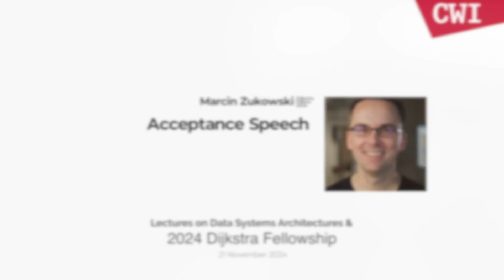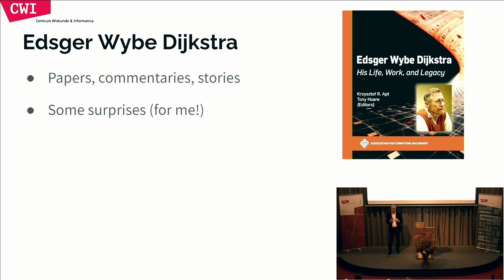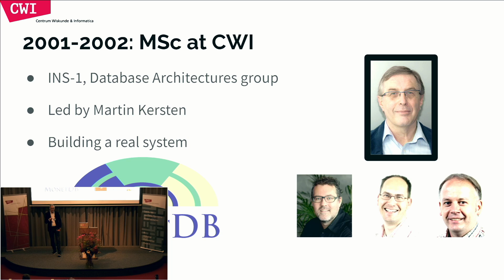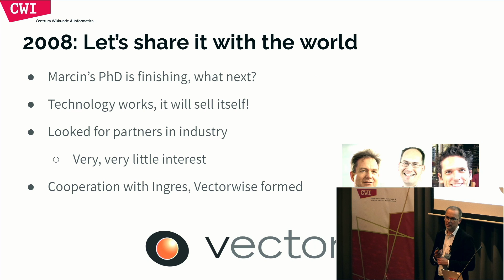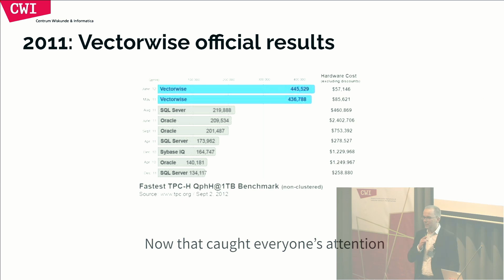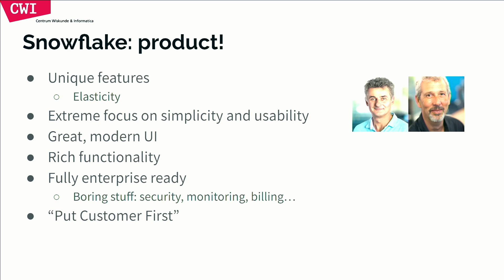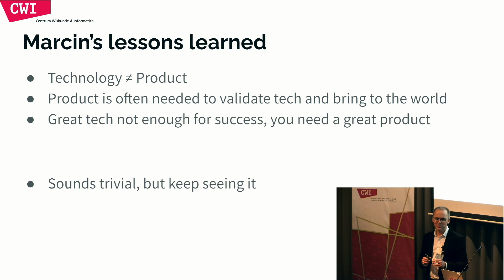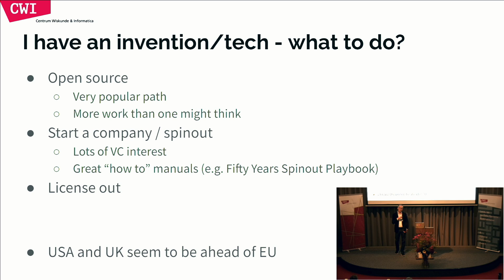Dijkstra Fellowship Acceptance Speech by Marcin Zukowski (Dijkstra Award 2024)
About the Dijkstra Fellowship
The Dijkstra Fellowship is named after former CWI researcher Edsger W. Dijkstra, who was one of the most influential scientists in the history of CWI. Dijkstra developed the shortest path algorithm, among other contributions. The first Dijkstra Fellowships were awarded to David Chaum and Guido van Rossum in 2019.

Dijkstra Fellowship 2024 for Marcin Żukowski
Marcin Żukowski started his career at CWI. He did his MSc and PhD research on database management system architectures in our Database Architectures (DA) group. As a PhD student under the supervision of Peter Boncz, he developed the innovative concept of vectorized execution to improve the performance of database queries. This research received the DaMoN 2007 Best Paper Award and also the CIDR 2024 Test of Time Award, established by the Conference on Innovative Data Systems Research (CIDR).

After his PhD, Żukowski co-founded CWI spin-off VectorWise (now Actian), turning his research into a high performance and highly scalable analytical database system. It became the blueprint for analytical databases, that is still widely used. After yielding a rapid technological and commercial growth, he left the company in 2012 to co-found Snowflake in Silicon Valley. Snowflake offered the first cloud-based data warehousing service that is truly designed for the cloud. Notable features are that it is an ‘elastically’ growing and shrinking system based on how busy it is, separating computation from storage, and automating many administration and configuration tasks. Snowflake uses vectorized query execution and lightweight compression methods in its columnar data storage, two techniques that were co-designed by Żukowski during his PhD years at CWI.

Role model
After leaving Snowflake earlier this year, Marcin Żukowski stays connected with academia by supervising students, publishing papers and taking part in computer science events. He is also an investor and advisor, supporting technology development and innovation in his home country Poland.

“Marcin is an excellent example of how to apply CWI's mission in practice. He used his PhD research at CWI to create versatile foundational software products that are now widely used, and shares his knowledge and experience with the public and in particular with young technology entrepreneurs”, CWI director Ton de Kok says.

CWI Lectures combined with Dijkstra Fellowship award
Topics of the CWI lectures are related to the architecture of data processing and analysis systems.